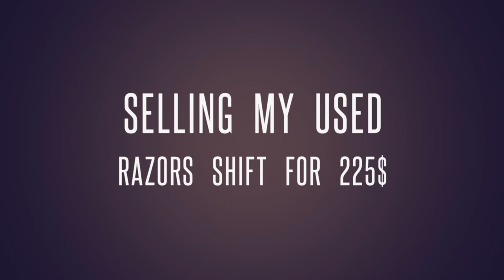Montreal rollerblading in the city on Halloween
Montreal Halloween skate clips and saying goodbye to my razors shift aggressive inlines.